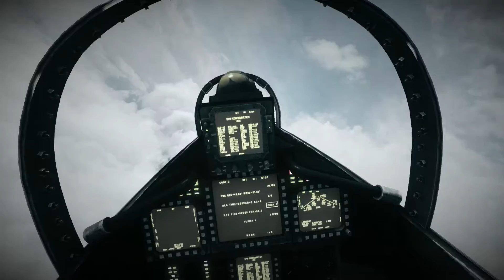Battlefield 3 - Ep.3